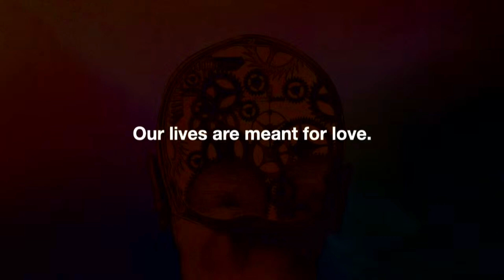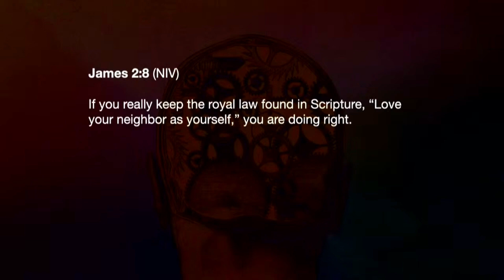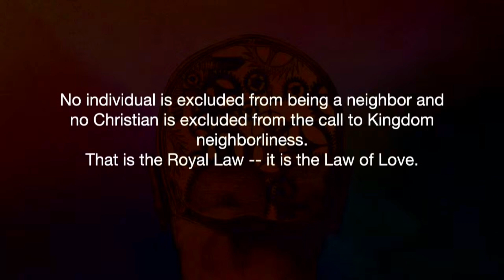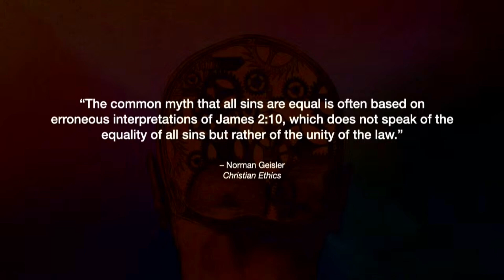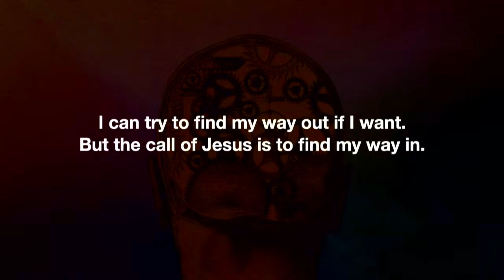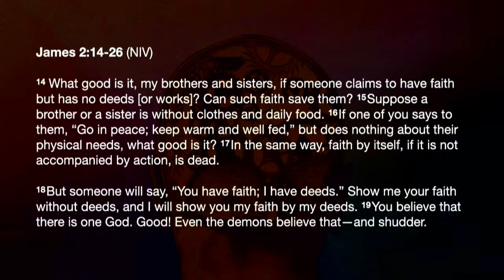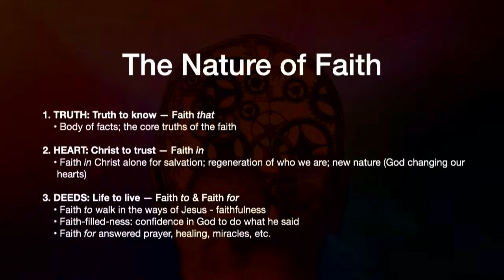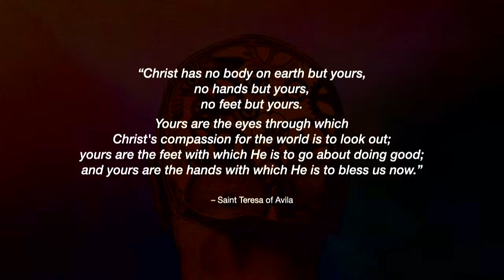God's Revolution of Loving-Kindness - James | Week 4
In “James”, we delve into the profound teachings of the book of James. Each message unpacks the wisdom and practical guidance found in this powerful New Testament letter. Discover how James' insights can inspire and challenge you to live out a vibrant and authentic faith.